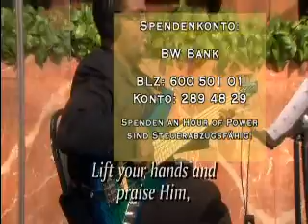Vorschau Hour of Power vom 20. Mai 2012 mit DeVon Franklin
DeVon Franklin setzt am 20. Mai 2012 die Predigtreihe zum Thema "Eine neue Einstellung" fort. Er wird über das Thema "Ein Neuanfang ist möglich!" sprechen. Wenn auch Sie das Gefühl haben, einen Neuanfang zu benötigen, dann schalten Sie ein! Sie werden gesegnet werden!